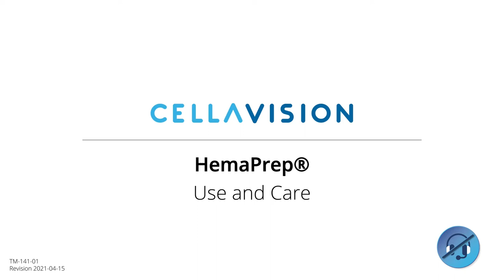How to use and care for your Hemaprep® device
Here we show you an overview of using and caring for your Hemaprep® device for peripheral blood smears.

CellaVision in Brief:
We help hematology laboratories automate and simplify the process of performing blood and body fluid differentials.